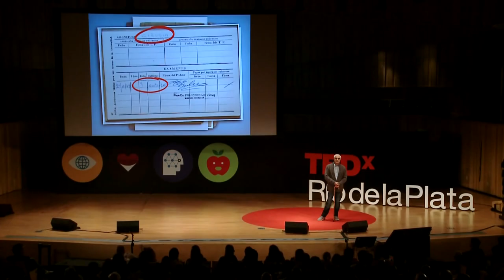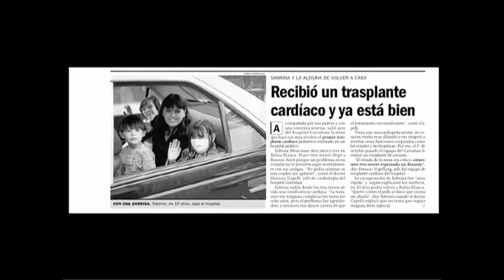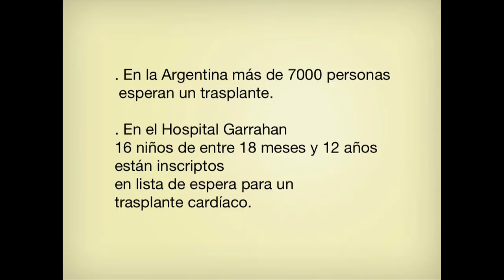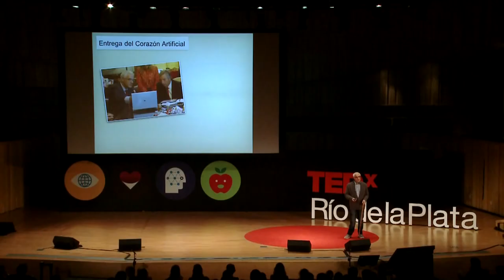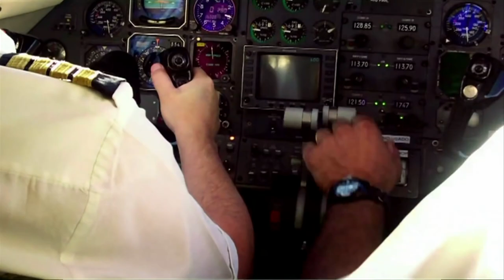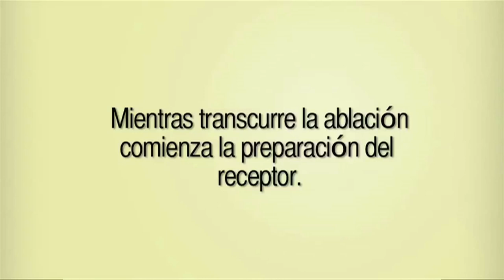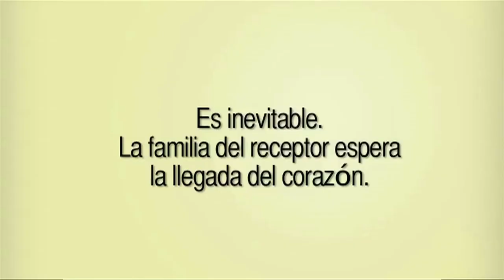Porque hay niños que esperan un corazón | Horacio Vogelfang | TEDxRiodelaPlata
Subtítulos en Español: Lourdes Lávaque
Subtítulos en Inglés: Julia Teitelbaum
Coordinación de subtítulos: Gisela Giardino

Horacio Vogelfang es Cirujano Cardiovascular Infantil y Jefe de Servicio de Trasplante Cardíaco del Hospital Garrahan de Buenos Aires. Desde 2006 realizó con su equipo 34 asistencias con corazón artificial, a niños de 3 meses a 16 años, previo al trasplante de corazón definitivo.
Estudió Medicina en la UBA y se recibió en el año 1976, luego realizó la residencia y
especialización en Cirugía Cardiovascular Infantil en los Servicios de la especialidad del Hospital de Niños de Buenos Aires y del Departamento de Pediatría del Hospital Italiano de Buenos Aires. Completó su formación con rotaciones por diversos Servicios de Cirugía Cardiovascular Infantil del mundo.
En 1993 inauguró el Banco de Homoinjertos del Hospital Garrahan que se dedica al
procesamiento y criopreservación de válvulas cardíacas, vasos y otros tejidos. El primer
trasplante cardíaco en ese hospital público con un programa especial destinado a los niños fue en octubre de 2000. Sabrina Mesa tenía por entonces 9 años y gracias a la intervención le dieron la posibilidad de sobrevivir con un nuevo corazón.
A partir de 2006 dirigió el equipo con el que comenzaron a asistir con Corazón Artificial Total, a niños que esperaban la aparición del donante adecuado para poder realizar el trasplante definitivo. En varias ocasiones, el equipo entregado por el Ministerio de Desarrollo Social prolongó sus vidas durante meses.
Horacio Vogelfang ha presentado y publicado más de 60 trabajos en congresos y publicaciones internacionales. Ha recibido premios nacionales y extranjeros y diversas menciones tanto de entidades públicas como privadas por su trayectoria en la especialidad.
"Hay algo que sucede en todas las intervenciones que hicimos, y que va mucho más allá de un simple acto médico. Hay un momento crucial, y mágico a la vez, y es cuando colocamos el corazón en el pecho, a la espera de que lata. Porque puede suceder que, haciendo el mismo procedimiento cada vez, los corazones no latan; ése es el riesgo mayor en este tipo de operaciones. A la conexión que se genera en esos segundos con el equipo yo la llamo Dios."